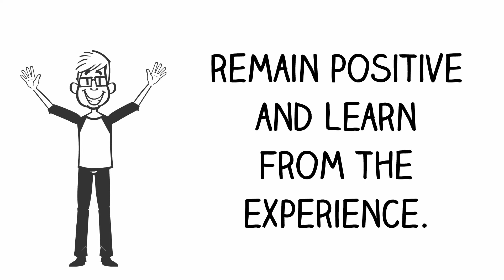Interview Tips - Miami Children's Hospital TMNE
Miami Children's Hospital's Talent Management and Effectiveness office put together these tips to help you succeed in your interview! for career opportunities at Miami Children's Hospital.